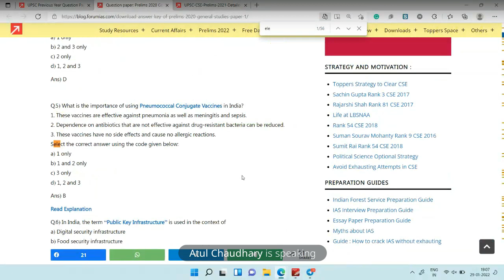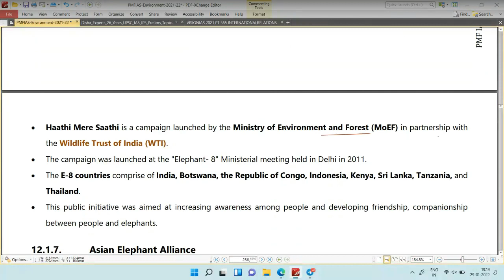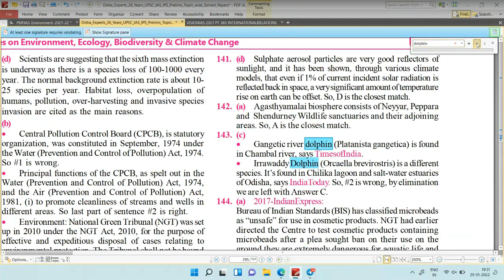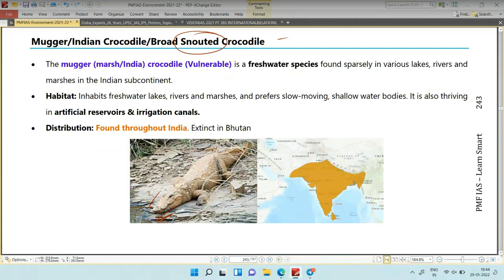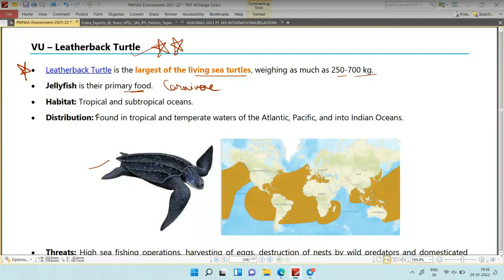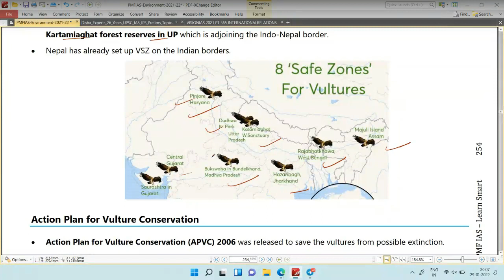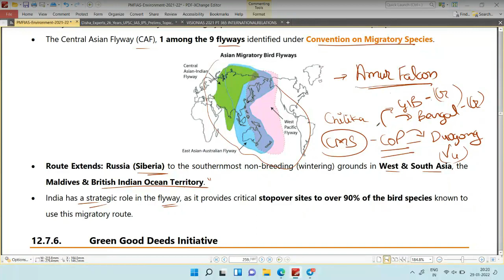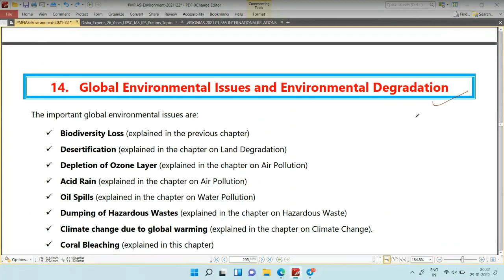Environment Revision: Wildlife Conservation – Part II Day 5